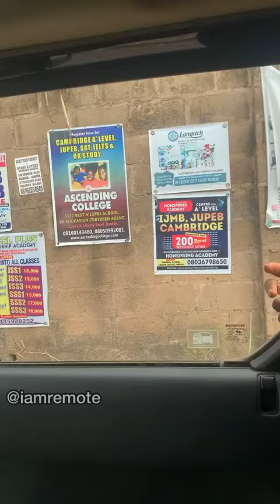Another banger!!!Coach remote..check it out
i am remote#prophetic words#mc remote#comedy#funny#interestimg#